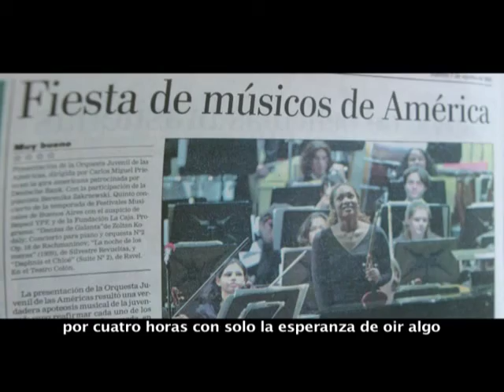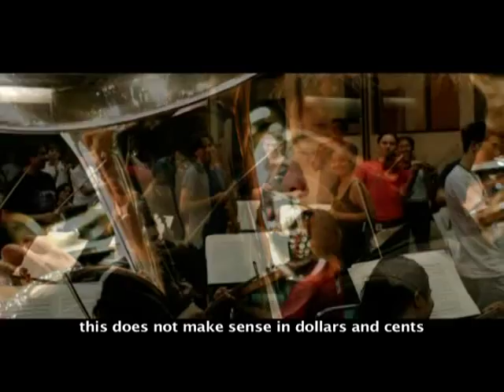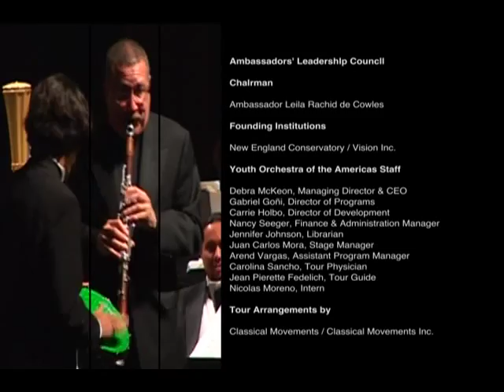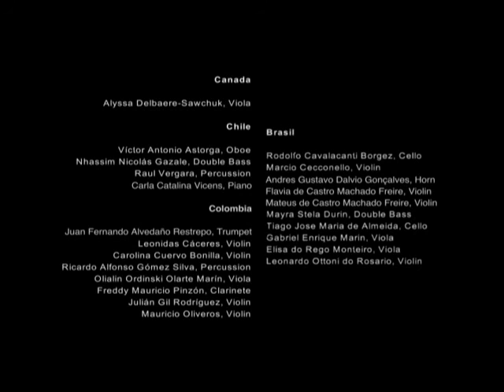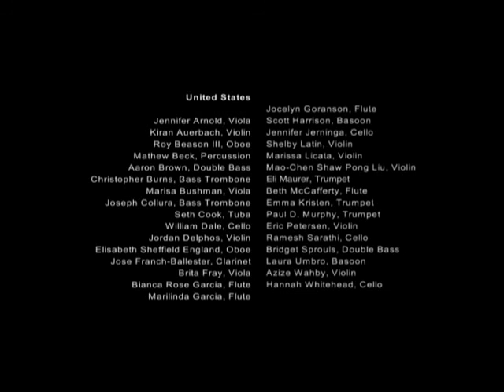YOUTH ORCHESTRA OF THE AMERICAS - DISCOVERY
DISCOVERY - Documental, gira de la Orquesta Juvenil de Las Américas, año 2003 - Más de 120 jóvenes músicos se reúnen una vez al año para dar una gira al rededor de America.
Productción Ejecutiva: HILDA OCHOA BRILLEMBOURG, Dirección: ANDRES FAUCHER, DP: RAQUEL FERNANDEZ, Post Producción: EDUARDO CHIVO JIMENEZ, Cámaras: ANDRES FAUCHER, JOSE LUIS CORTEZ, JASPER NOORGARD, RAQUEL FERNANDEZ.